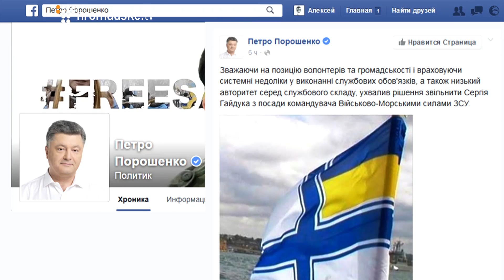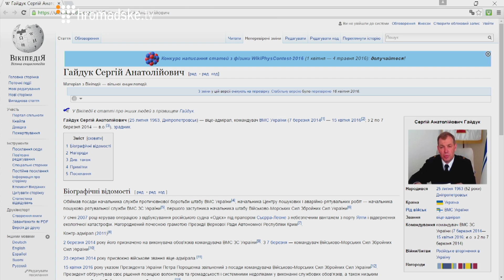Флот вимагає концепцію розвитку ВМС України – морпіх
Віталій Дейнега
засновник проекту «Повернись живим»
Тарас Чмут
редактор «Українського мілітарного порталу», морський піхотинець